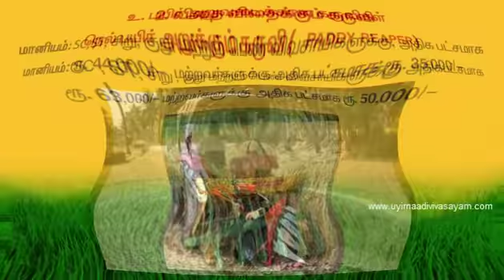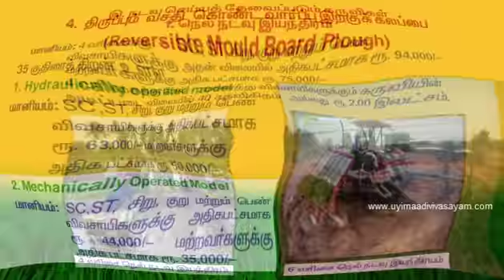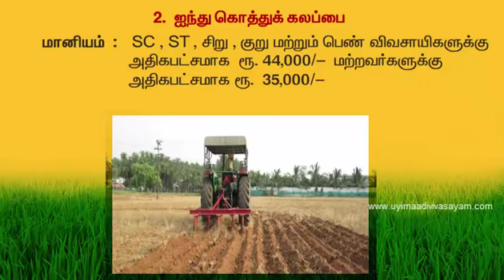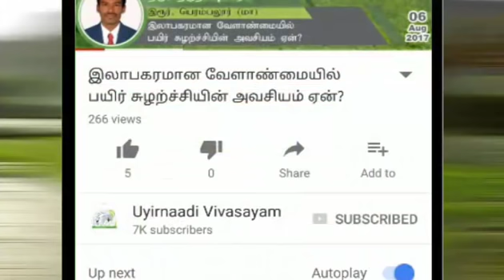விவசாயத்திற்கு அரசு திட்டங்கள் ...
விவசாயத்திற்கு அரசு திட்டங்கள், மானியங்கள் மற்றும் அணுகும் முறைகளும் பற்றிய தகவல்கள் வழங்குபவர் திரு. பிரிட்டோராஜ் அவர்கள்